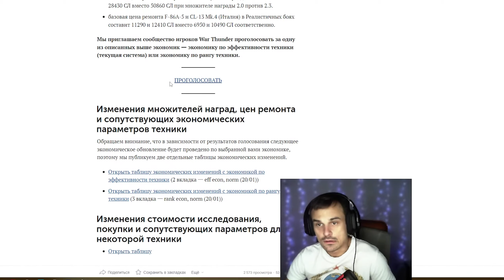СРОЧНО ВАЖНАЯ ИНФА - НОВАЯ ЭКОНОМИКА В War Thunder!!!!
А если серьезно то скорее всего ничего не изменится, а если и изменится то так что "бичары" станут еще большими "бичарами"... Ну это мое мнение, а как будет скоро увидим.

Карта Сбербанка России 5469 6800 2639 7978